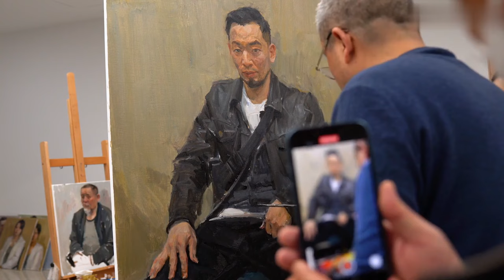【 Chinese Artist 】HongZhou He Oil Painting and Demo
He Hongzhou Born in Chengdu, Sichuan Province. In 1999, he achieved his Master's Degree at the China Academy of Fine Arts, after which he remained in the Oil Painting Department as vice professor. Among the exhibitions in which he has participated and the awards he has received are included: 'Green Apple', which was selected into 'The 1st China Oil Painting Exhibition' and won the gold medal in 1990; 'Pregnant' which was awarded the prize of excellence at The 9th China Fine Arts Exhibition.

# portrait painting # oil painting # portrait # girl portrait painting #